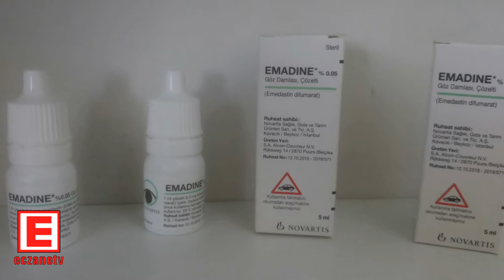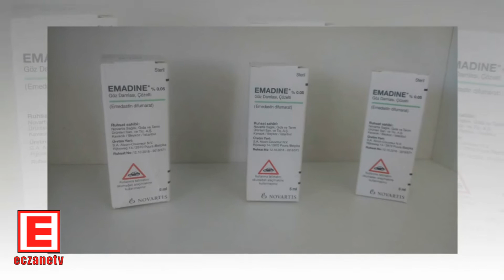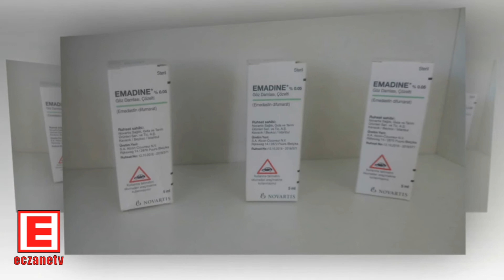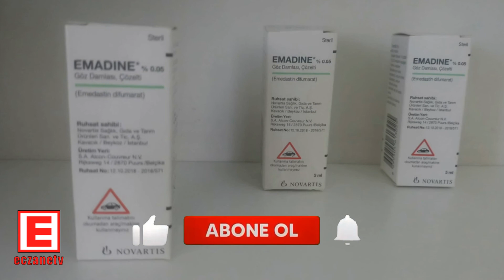Emadine Göz Damlası Nedir?Emadine Damla'nın Olası Yan Etkileri Nedir?Emadine Damla Nasıl Kullanılır?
EMADINE, gözdeki mevsimsel alerjik konjunktivit tedavisinde kullanılır (gözdeki alerjikşartlar). Alerjik reaksiyonun şiddetini azaltarak etki gösterir.
• Alerjik konjunktivit: polenler, ev tozu veya hayvan tüyü gibi bazı maddeler (alerjenler),kaşıntı, kızarıklık ve gözün şişmesi gibi alerjik reaksiyonlara neden olabilir.
• EMADINE, bir vidalı kapak içeren 5 ml plastik şişe ile uygulanan bir sıvıdır (çözelti).